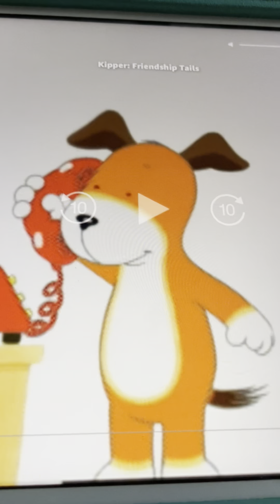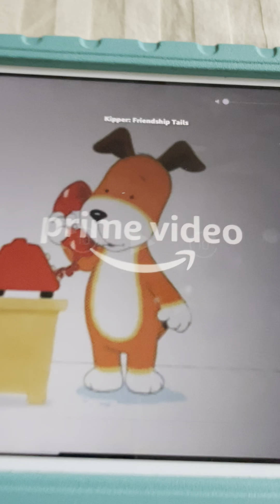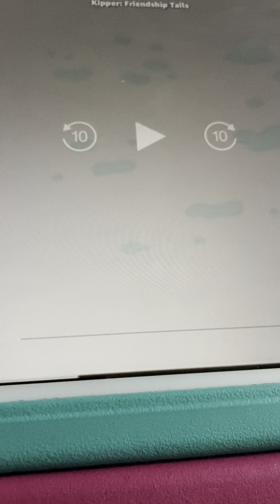Kipper Feels Much Better